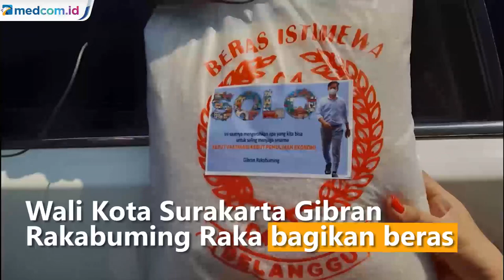Gibran Pajang Foto di Kemasan Beras Jadi Sorotan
Walikota Surakarta, Gibran Rakabuming Raka yang membagikan beras dengan tempeli foto dirinya menjadi sorotan. Putra sulung Presiden Jokowi membantah pembagian beras 5 kilogram yang ditempeli stiker foto dirinya bermuatan politis. Ia juga mengaku pembagian beras berasal dari dana pribadi.

Gibran menyebut stiker di bungkus beras berisi pesan yang berkaitan dengan penanganan COVID-19. Ia menyebut pesan tersebut untuk mengingatkan tentang pentingnya kepedulian terhadap sesama terutama di masa pandemi.

Selain beras, Gibran juga sering membawa buku tulis,masker dan susu untuk dibagikan kepada anak-anak. Eka Hari Wibawa/Metro TV.